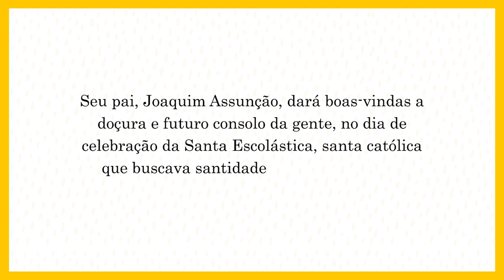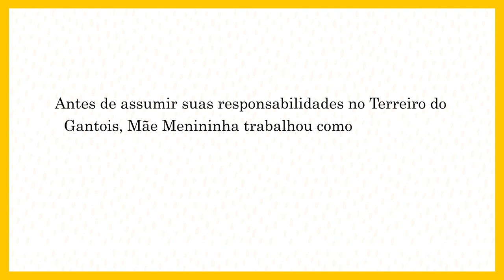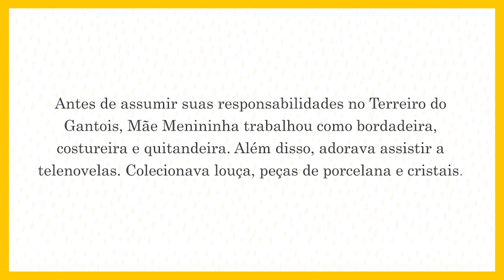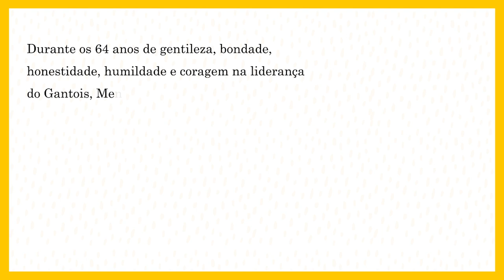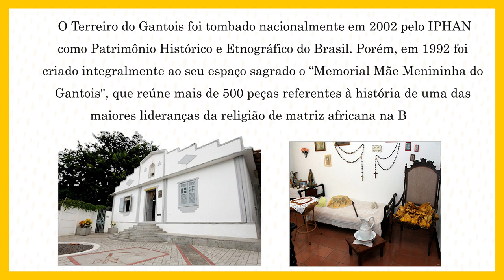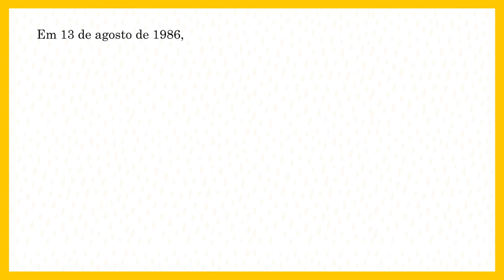HISTÓRIAS QUE NINGUÉM TE CONTA | Você conhece Mãe Menininha Do Gantois?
Para o HISTÓRIAS QUE NINGUEM TE CONTA de hoje, trazemos a Mãe Menininha Do Gantois.

Arte: @joycealvf
Edição de vídeo: @tawanyrein
Texto e narração: @cantazabe
Realização: Coletiva Luz14horas
Apoio: Programa para a Valorização de Iniciativas Culturais (VAI I)

pracegover Vídeo com fundo na cor branca e listra amarela em sua borda, inicia com três imagens diferentes na cor cinza de Mãe Menininha Do Gantois, que é uma mulher negra. Ela está vestida com roupas caracterizadas de religião de matriz africana, parecidas com vestidos e saias rodadas, e em duas dessas imagem, está usando um turbante. A figura usa óculos, diversos adereços no pescoço e pulseiras nos punhos.